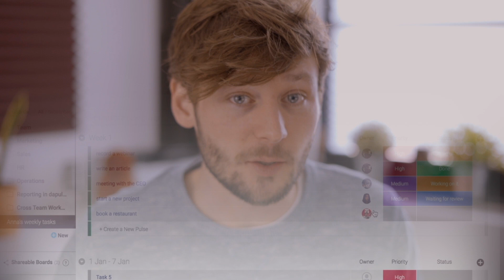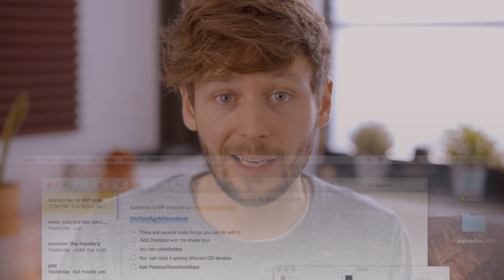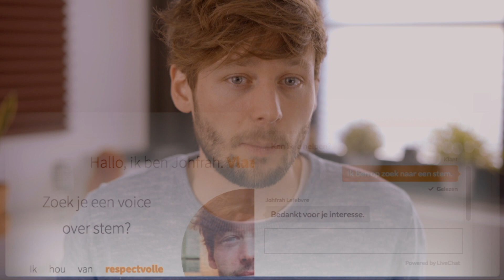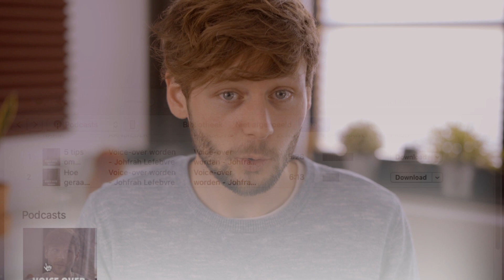De 20 BESTE APPS voor de freelance voice-over - Johfrah.be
Ik toon je de 20 apps die ik elke dag gebruik als freelance voice-over stem. Omdat ik graag apps gebruik. En omdat ik graag automatisatie heb.